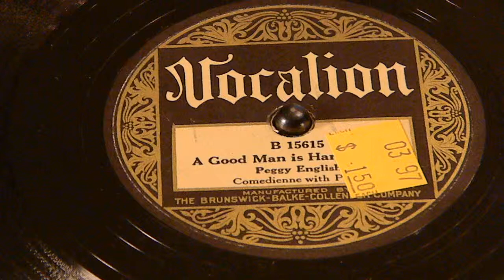A Good Man is Hard to Find Peggy English Vocalion B 15615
Peggy English  Vocalion B 15615